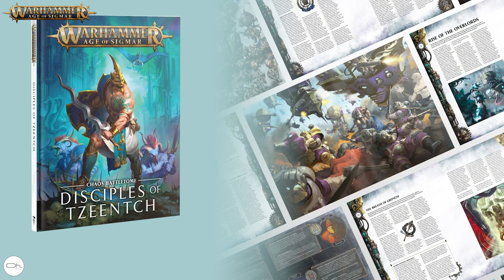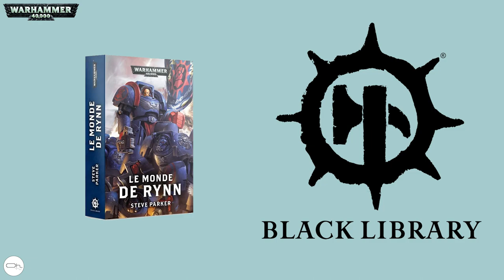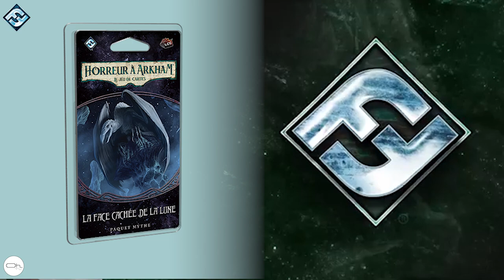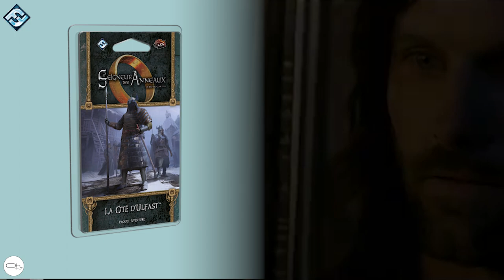Expressoh : Les sorties de la semaine 02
On se retrouve pour les sorties de la semaine avec du AOS, Black Library FFG et EDGE.
🎲 Me soutenir en passant sa commande Amazon
📦 Geekbox